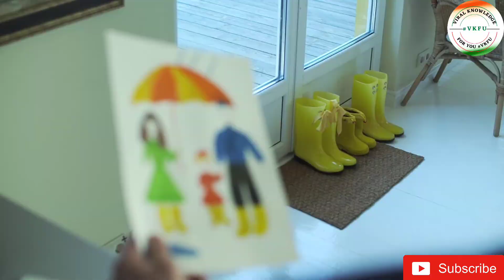माँ का प्यार और उसके दर्द के कुछ पल,🙏MOTHER'S DAY LOVE YOU माँ के दिल जैसा दुनिया में कोई दिल नहीं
आज मेरा फिर से मुस्कुराने का मन किया।
माँ की ऊँगली पकड़कर घूमने जाने का मन किया॥

उंगलियाँ पकड़कर माँ ने मेरी मुझे चलना सिखाया है।
खुद गीले में सोकर माँ ने मुझे सूखे बिस्तर पे सुलाया है॥

माँ की गोद में सोने को फिर से जी चाहता है।
हाथो से माँ के खाना खाने का जी चाहता है॥

लगाकर सीने से माँ ने मेरी मुझको दूध पिलाया है।
रोने और चिल्लाने पर बड़े प्यार से चुप कराया है॥

मेरी तकलीफ में मुझ से ज्यादा मेरी माँ ही रोयी है।
खिला-पिला के मुझको माँ मेरी, कभी भूखे पेट भी सोयी है॥

कभी खिलौनों से खिलाया है, कभी आँचल में छुपाया है।
गलतियाँ करने पर भी माँ ने मुझे हमेशा प्यार से समझाया है॥

माँ के चरणो में मुझको जन्नत नजर आती है।
लेकिन माँ मेरी मुझको हमेशा अपने सीने से लगाती है॥

Hi, I’m RANVIJAY .

[VIRAL KNOWLEDGE FOR U VKFU]👇👇👇

about DAILY CURRENT AFFAIRS,NEWS, MOTIVATIONAL STORY ETC

If you’re someone who 👇wants to learn
 [IF YOU WANT LEARN MORE TOPICS ABOUT CURRENT NEWS EXPLAINED in MY videos to get results]

My channel publishes videos that focus on [WHAT YOU NEEDS ]. If that sounds like it could be helpful for you, please join me!